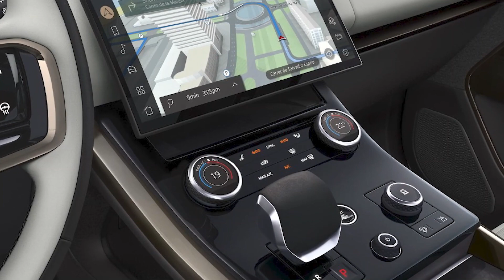Así es la Lujosa Vida de Mauricio Aspe en 2022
La lujosa Vida de Mauricio Aspe Ingresos, casas, autos, estilo de vida lujoso y patrimonio neto.
Estilo de Vida de Mauricio Aspe

En este video veras la biografía y el estilo de vida de Mauricio Aspe
información sobre la fecha de nacimiento de Mauricio Aspe, esposos, patrimonio neto, hijos, empresas, casas y autos que posee.